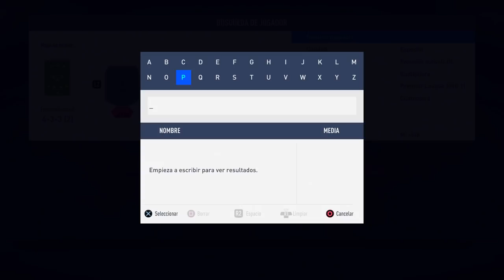¡ CONSIGUE YA ESTE *MARCOS ALONSO UEFA* SBC BARATO !! | FIFA 19 | ByDeerky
FIFA 19
FIFA19
FUT 19
FUT19